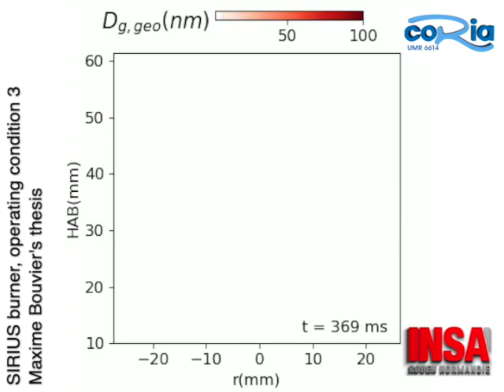Soot gyration diameter, SIRIUS burner - Operating condition 3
This video presents time-resolved 2D evolution of the soot particle diameter in a swirl and stratified turbulent flame produced by the SIRIUS burner operated under a high swirl intensity. It was obtained experimentally thanks to the measurement of angular elastic scattering of light.
The high repetition rates of the laser and the use of cameras enable a spatial and temporal description of the transport, stretching and mixing of the soot pocket and filaments and an evaluation of the effects of these phenomena on the soot particle sizes.